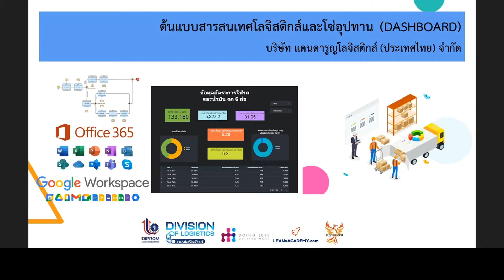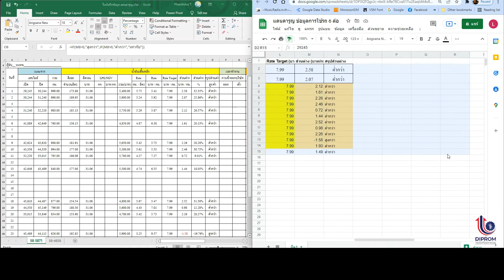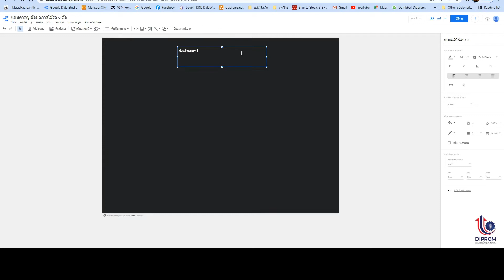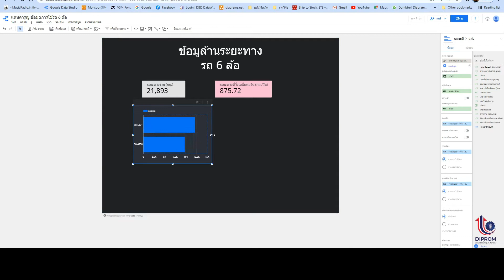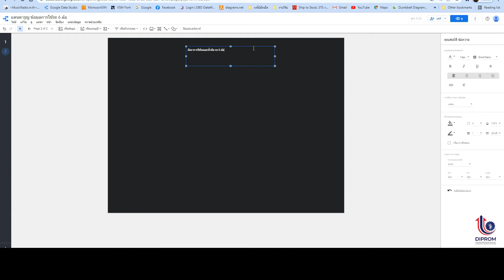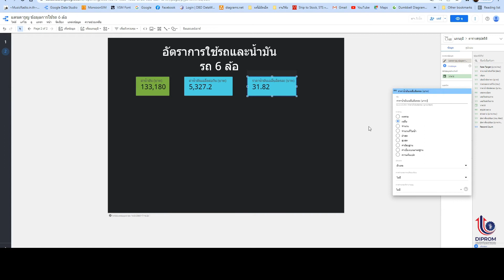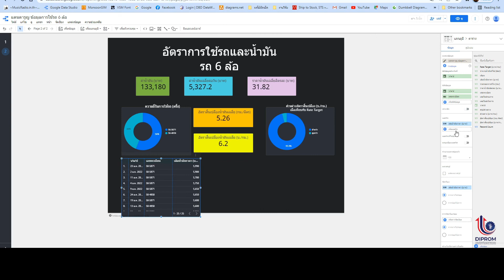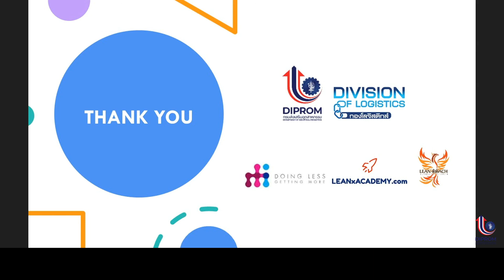คู่มือการใช้งาน Dashboard บริษัท แดนดารูญโลจิสติกส์ (ประเทศไทย) จำกัด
การประยุกต์ใช้ต้นแบบสารสนเทศโลจิสติกส์และโซ่อุปทานในกลุ่มผู้ให้บริการโลจิสติกส์
กิจกรรมส่งเสริมและพัฒนาการจัดการโลจิสติกส์และโซ่อุปทานด้วยระบบสารสนเทศโลจิสติกส์ ภายใต้โครงการเพิ่มขีดความสามารถในการบริหารจัดการโลจิสติกส์และโซ่อุปทานภาคอุตสาหกรรม ประจำปีงบประมาณ 2565

กองโลจิสติกส์ กรมส่งเสริมอุตสาหกรรม